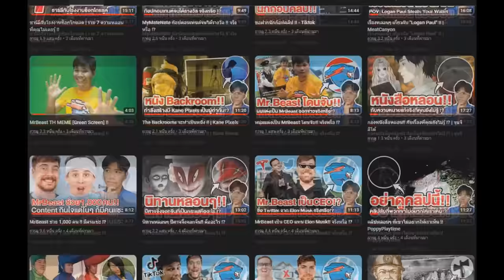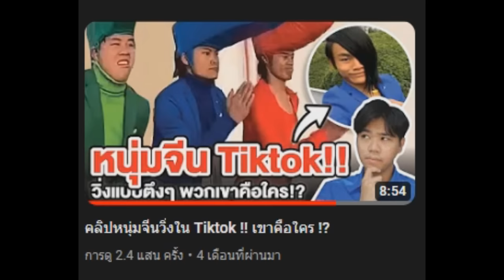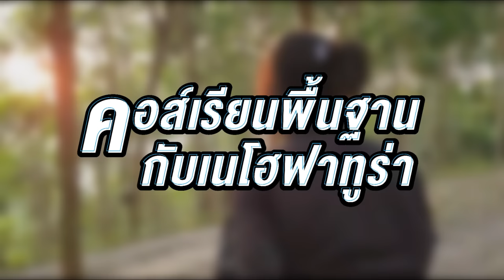เส้นทางสู่ตำนาน "เนโฮฟาทูร่า" | เขาคือใคร !?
00:00 Intro
00:35 เกริ่นนำ
01:39 ครั้งอดึตเมื่อ 10 ปีก่อน
06:25 โฮฟาทูร่า แปลว่า ?
07:25 เนโฮฟาทูร่า เขาคือใคร ?
09:14 จุดเริ่มต้นการถ่ายทอดวิชา
11:15 คอร์สเรียนพื้นฐานกับเนโฮฟาทูร่า
12:25 รวมอาวุธของเนโฮฟาทูร่า
13:31 จุดเริ่มต้นของตำนาน
16:45 เนโฮฟาทูร่ามีเมีย 15 คน !?
19:01 จุดเริ่มต้นของคลิปตำนาน
22:02 คนที่ถ่ายคลิปท้ารู้สึกอย่างไร ?
23:32 ตำนานบทใหม่!!
24:24 เบาะแสที่น่าสนใจ
27:35 บทสรุปจบ